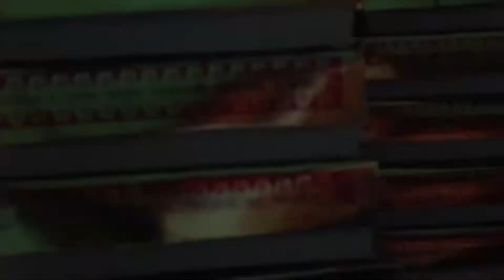rajneesh shastri Ji के घर एटा में @holi किस तरह मनाई?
Singer-

Editor- Shiv Yaduvanshi

Camera Main -

dehatidance 2021dehatinachgeet djremixdehatigeet

दोस्तो हमारे चैनल पर बृजेश शास्त्री मंजेश शास्त्री प्रवेश बृजेश शास्त्री माधव शास्त्री रोली शास्त्री नीरज शास्त्री देवकी शास्त्री नरेंद्र नादान भजन भजन और लाइव कथा का आनंद उठा सकते हैं धन्यवाद
‎@Shiv Yaduvanshi Karhal
‎@Shiv Yaduvanshi Studio

Recording & presents -- Shiv Yaduvanshi, @Avanish yadav
Singar. Rajneesh Shastri
Music... Shiv Yaduvanshi Karhal

Friends, you can enjoy a lot of Rajneesh Shastri Manjesh Shastri Pravesh Shastri Brijesh Shastri Rama Shastri Poonam Shastri Sunil Shastri Special Shastri Dharmendra Shastri Ravindra Shastri Gunjan Shastri Narendra Nadan Shastri Nitesh Shastri Bhajan and Live Katha Bhagwat on our channel United States Pakistan United Kingdom Singapore Qatar United Arab Emirates Kuwait Saudi Arabia India Oman etc.

@dehati nach geet dehati geet  nach geet  dehati comedy desi comedy

# رجنیش_شاستری_اوانیش_ یداو_کول_ شاستری گلوکار۔ رجنیش شاستری مدیر۔ رجنیش یادو موسیقی - تفریح کیمرا مین -بیٹو یادو میرا یوٹیوب چنیل اوینیش یادو میں خوش آمدید رجنیش شاستری 'منجیش شاستری۔ 'بھلے شاستری' موہت یادوو 'رولی شاستری' پونم شاستری | ' دیوی اکرتی جی منیش شاستری دھرمیندر شاستری بابی شاستری رنکیش شاستری وغیرہ نیا پروگرام دکھائیں براہ کرم میرا یوٹیوب چھنال سبسکرائب کریں انڈیا امریکا یونائیٹڈ اسٹیٹس
آوسٹریلیا سیگاپور جنوبی عربیہ اس سنیل ویڈیو کو کھائی
ں